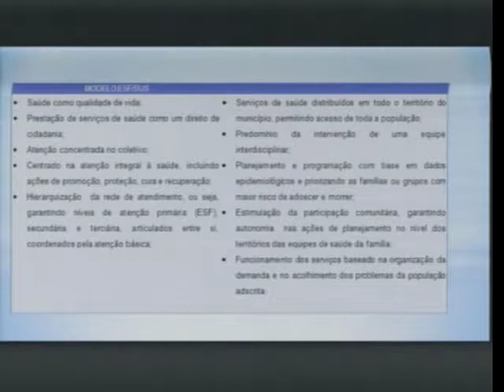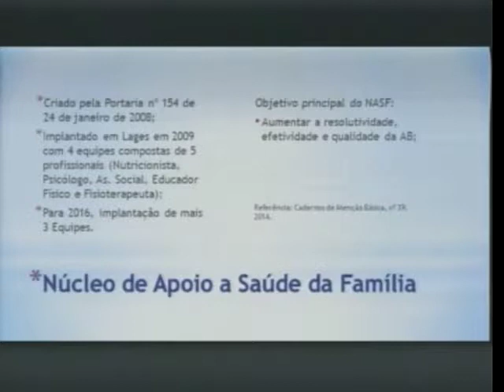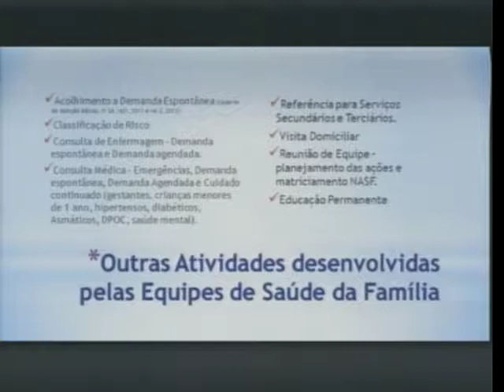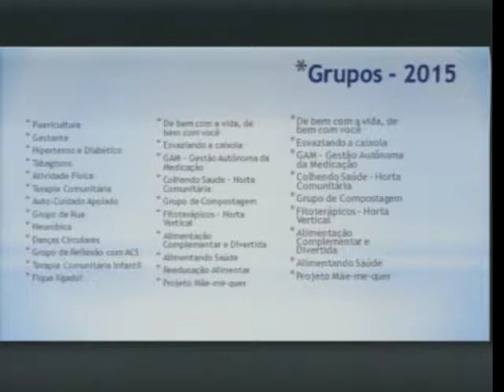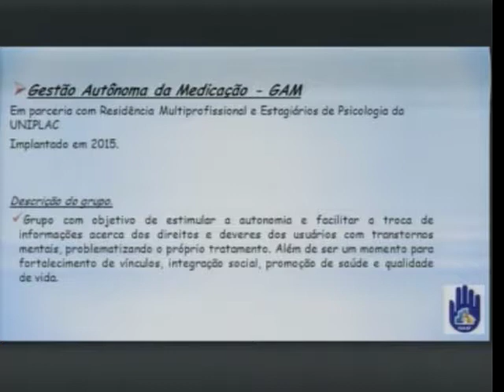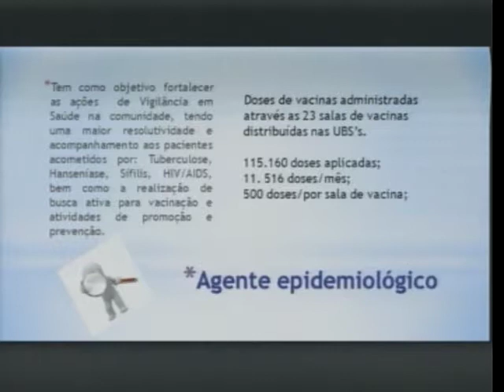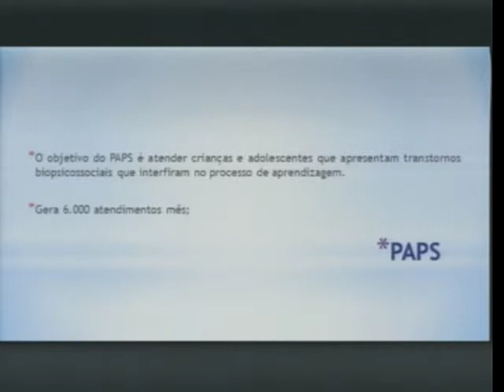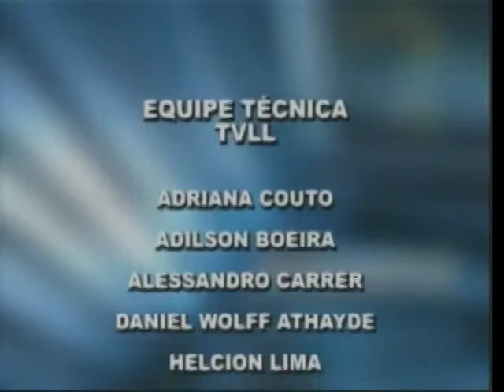10 12 15 Audiência Publica Melhorias na saúde Lages SC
10 12 15 Audiência Publica Melhorias na saúde Lages SC